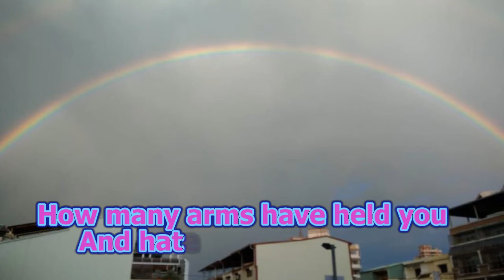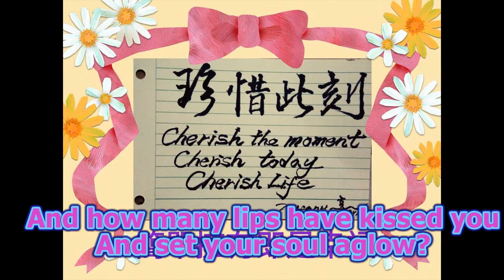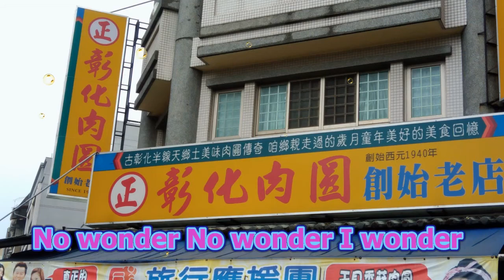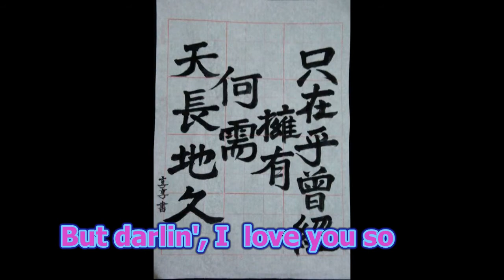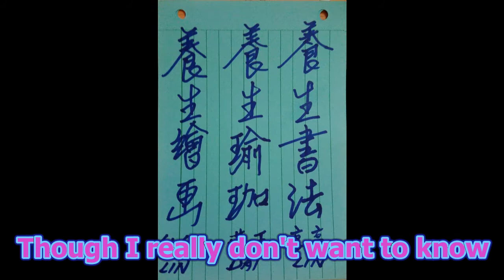Friendship 三人行/ I really don't want to know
2.19 彰化肉圓